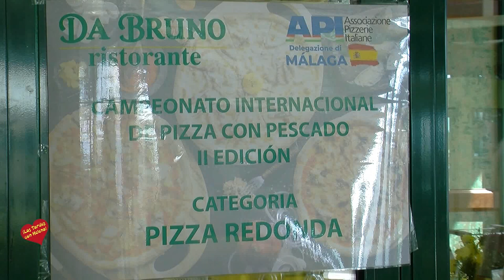Rueda de Prensa Presentación del II Campeonato Internacional de Pizzas de pescado Organizado por la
Rueda de Prensa Presentación del II Campeonato Internacional de Pizzas de pescado Organizado por la Asociación de la Pizza Italiana y Grupo Da Bruno